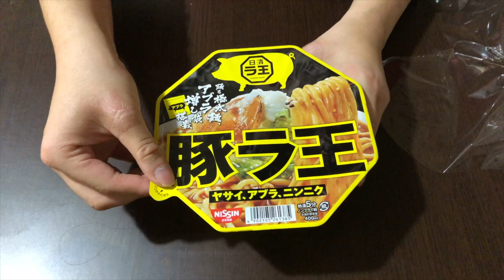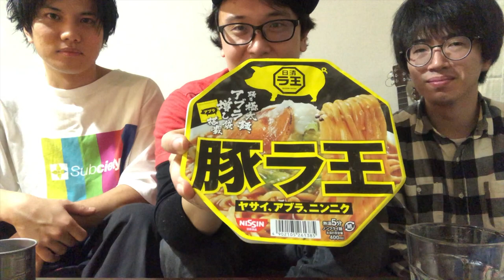１杯に５杯分のヤサイニンニクアブラぶち込んだら我が生涯に一片の悔い無きラ王誕生【日清豚ラ王 】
〜BGMの出典〜
オープニング
『8-bit Title』